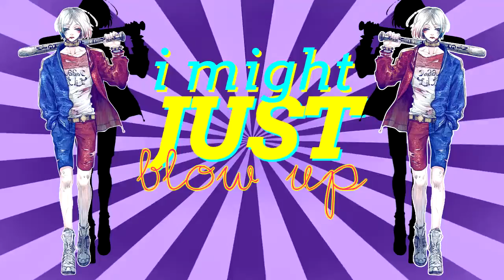BOMB mep part {Kenma Kozume}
One more part for amazing MEP:з